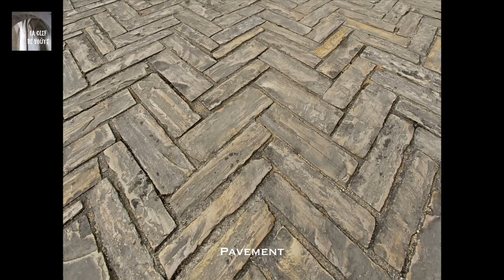Sarlat - Cité Médiévale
LA CLEF DE VOÛTE. Sarlat est sans doute l'une des villes médiévales les plus attractives et les plus visitées en France. Elle possède un ensemble urbain médiéval parmi les plus importants du monde. Capitale du Périgord noir, aux confins des causses du Quercy, Sarlat est un site touristique majeur, renommé pour son grand centre historique contenant d'innombrables bâtiments datant essentiellement de la période médiévale et du début de la Renaissance (XIIIe au XVIe siècle).

Le vieille ville de Sarlat, limitée par l'ancien tracé du rempart dont les fossés furent transformés en boulevards, présente un assemblage de ruelles étroites et de venelles pittoresques, de placettes ombragées, bordées d'hôtels particuliers coiffés de toits de lauze. Sarlat constitue un ensemble homogène de grande qualité, caractérisé par l'emploi d'un matériau local, la pierre calcaire du coniacien, d'une couleur ocre-jaune, appelée la pierre blonde.

Depuis plus de mille ans, la ville s'est développée autour d'une importante abbaye bénédictine établie par des moines de l'ordre de Saint-Benoît. Devenu un grand centre de pèlerinage au XIIe siècle, le monastère est reconstruit dans le style roman. La Lanterne des Morts aurait été élevée pour commémorer le miracle des pains que Bernard de Clairvaux aurait accompli lors de son passage à Sarlat en 1147.

Le diocèse de Sarlat est créé en 1317, en même temps que plusieurs autres diocèses catholiques de la région aquitaine, suite à la victoire des forces royales françaises sur les armées cathares albigeoises. L'ancienne abbaye bénédictine Saint-Sacerdos devient le siège du nouvel évêché créé par le pape Jean XXII. Les évêques, remplaçant les abbés, et les consuls se partagent le pouvoir jusqu'à la Révolution. Ils administrent Sarlat où se bâtissent de beaux édifices romans puis gothiques montrant la prospérité de cette ville marchande.

Devenue cité épiscopale, Sarlat joue un rôle prééminent lors de la guerre de Cent Ans. Réserve d'hommes d'armes, de munitions et de vivres, la ville fortifiée est également défendue par les châteaux situés aux alentours : Beynac, Castelnaud... Elle peut aussi porter secours à d'autres villes assiégées par les Anglais : Belvès, Domme, Montignac. Elle devient cependant anglaise à la suite du Traité de Brétigny en 1360. Elle se rallie au roi de France dix ans plus tard lorsque le connétable du Guesclin repousse les Anglais.

Après les guerres de Cent Ans, de Religion et de la Fronde, du XIVe au XVIIe siècle, la ville retrouva son âge d'or grâce à la noblesse de robe, ces hauts magistrats qui exerçaient la justice royale au Présidial. Les nobles, les évêques et les riches bourgeois profitèrent de la manne royale et rivalisèrent d'originalité pour bâtir de nouvelles belles demeures, plusieurs munies d'une tour, symbole de noblesse.

L'architecture trouve un nouvel élan dans la Renaissance. A côté des demeures gothiques s'élèvent les hôtels particuliers du XVIe siècle dont la maison de La Boétie est l'exemple le plus connu. La Renaissance s'exprime également dans les idées humanistes d'Étienne de La Boétie, enfant de Sarlat, parlementaire de grand renom à Bordeaux et surtout grand ami de Michel de Montaigne.

Aujourd'hui, la ville de Sarlat détient le record d'Europe de bâtiments classés au mètre carré avec 253 immeubles, 18 monuments classés et 59 monuments inscrits, sur seulement 11 hectares. Si Sarlat bénéficie de cette image, c'est en grande partie parce qu'elle fut restaurée grâce à la loi Malraux de 1962.